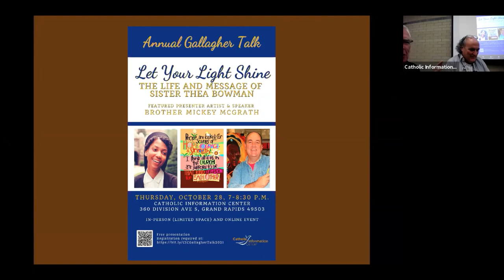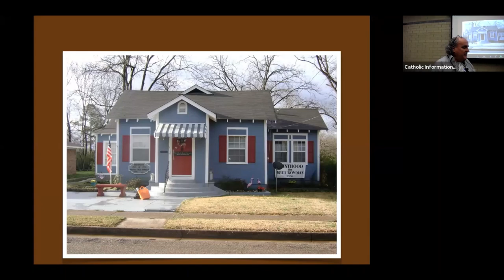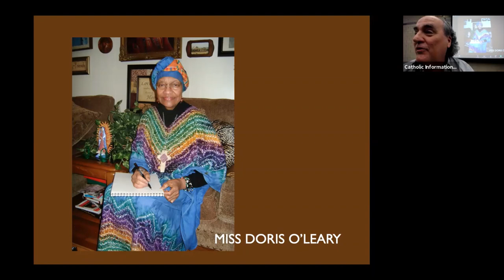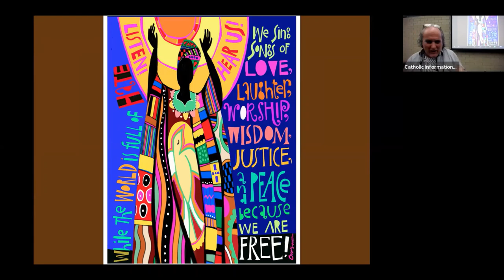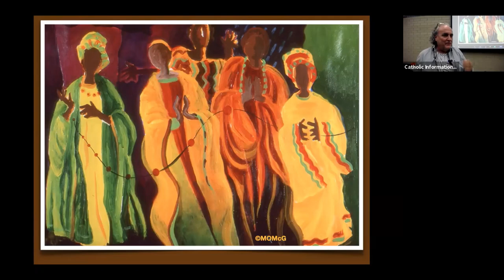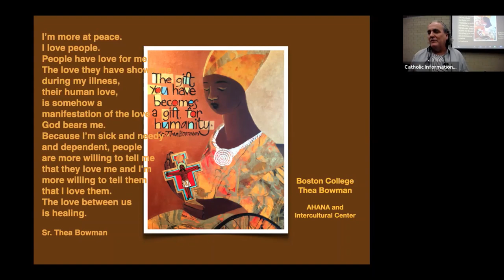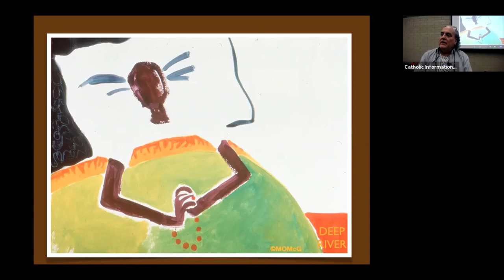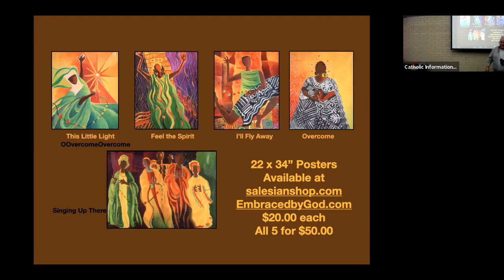Gallagher Talk 2021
2021 Annual Gallagher Talk featuring Brother Mickey McGrath, OSFS
Franciscan Sister Thea Bowman (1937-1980) integrated her Catholic faith and African American pride and serves as a beacon for the Church to celebrate diversity, inclusiveness, and love for all God’s children. Through her ministry of public speaking, she touched countless people, bearing a message of faith and hope rooted in the Gospels and the wisdom of the spirituals. In her final ordeal with cancer, she offers an inspiring example of what it means to be “fully alive” and to “live until one dies”.
Brother Mickey McGrath is among those whose life was changed by her witness and story. Inspired by her message that God wants each of one of us to “let our little light shine” he found his own vocation as a religious artist. Here, through a collection of paintings and his reflections on her life and teaching, McGrath celebrates the spirit of one the great prophets and spiritual guides of our time. It is a message that makes one rejoice in life and say Amen!
The annual Gallagher Talk honors the life and work of Father Joseph V. Gallagher, CSP (Catholic Information Center Director, 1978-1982).  Father Gallagher believed that creating a “future brighter than any past” would demand ministries that reached beyond local churches into the marketplace at the nexus of culture and faith. The annual talk helps the Catholic Information Center meet our mission of connecting with those who are seeking to understand the teachings of the Catholic Church and continue making the “future brighter than any past”.
To make a contribution to the Gallagher Legacy Fund, please